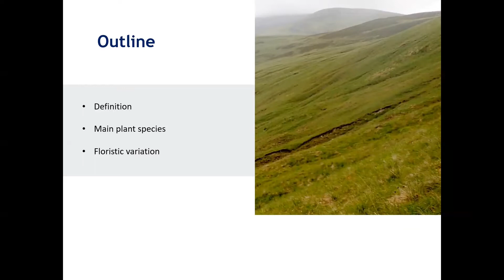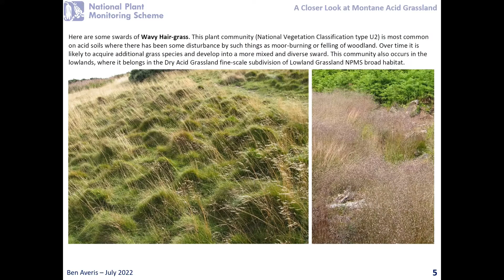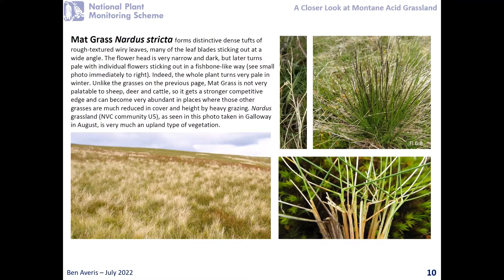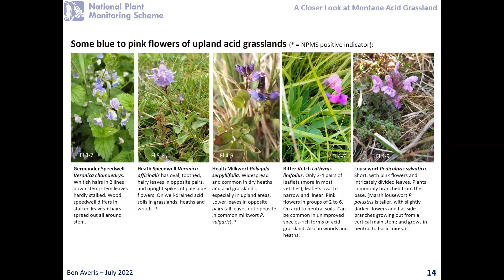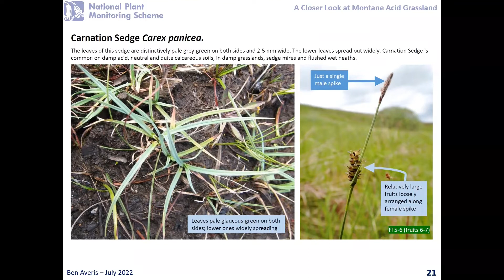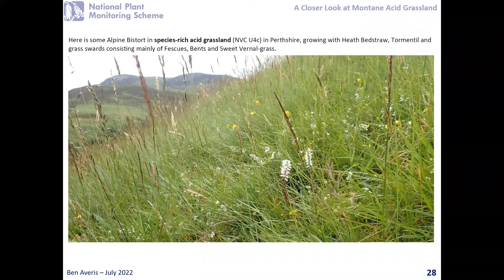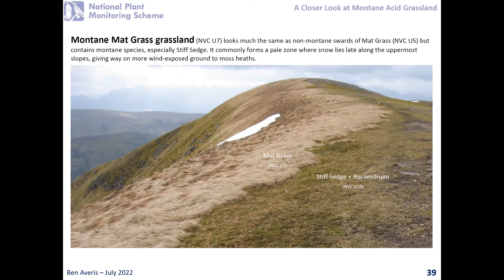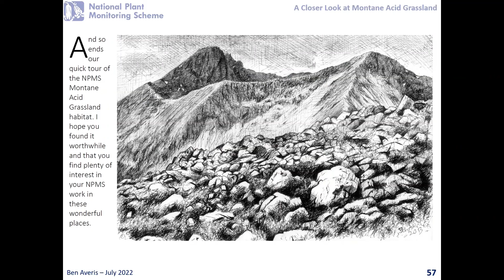A closer look at Montane acid grassland. Webinar recording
In this session, Botanical consultant Ben Averis shows that the Montane Acid Grassland fine-scale habitat is much more than just grassland. It also includes various types of fern-dominated vegetation, montane snowbeds, and wind-exposed summit heaths consisting mainly of mosses, sedges and rushes. Hence it takes in some of our most noteworthy types of montane vegetation. Plenty to get stuck into (or, rather, to rise to).